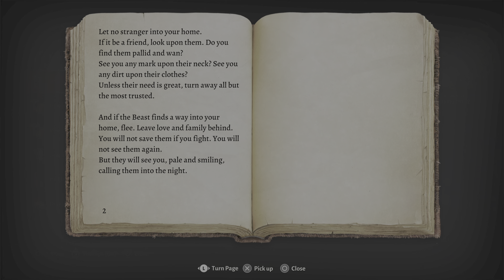Baldur's Gate 3 - Drow Bard Playthrough Part 5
Playing through Baldur's Gate 3 with a Drow Bard.

From Wikipedia:

Baldur's Gate 3 is a 2023 role-playing video game developed and published by Belgian game developer Larian Studios. The game is the third main installment in the Baldur's Gate series, based on the tabletop fantasy role-playing system of Dungeons & Dragons. A partial version of the game was released in early access format for macOS and Windows in October 2020. It remained in early access until its full release for Windows in August 2023, with versions for PlayStation 5, macOS, and Xbox Series X/S releasing later that year.[1][2]

Baldur's Gate 3 received critical acclaim, with praise for its gameplay, narrative, and production quality. It won several Game of the Year awards, including from the Golden Joystick Awards, The Game Awards,[3] the D.I.C.E. Awards,[4] and the Game Developers Choice Awards.